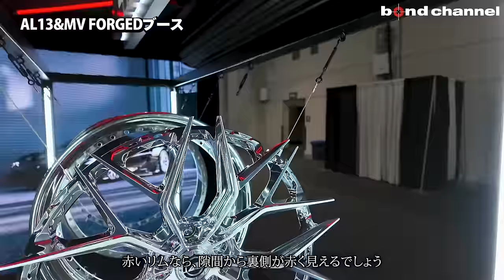【アメリカのカスタマイズ事情最前線】SEMA SHOW に行って各社の新作を見てきました！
00:00 オープニング
02:23 HRE Wheels新作ホイール
03:19 Vossen Wheelsブース
08:24 MV Forged&AL13ブース
22:01 Inozetekブース
23:28 Vorsteinerブース
25:52 Gunter Worksブース
27:22  エンディング

〒457-0071
愛知県名古屋市南区千竈通5-26-1
AM10：00〜PM8：00
定休日：毎週月曜日
担当：飯村

〒145-0064
東京都大田区上池台1-20-8
AM10:00 ~ PM8:00
担当：内山